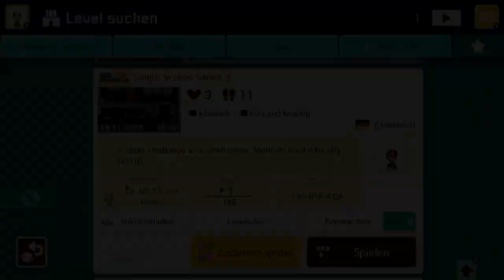[130] Chosen's Single Screen Series || Super Mario Maker 2 (Blind) – Let’s Play